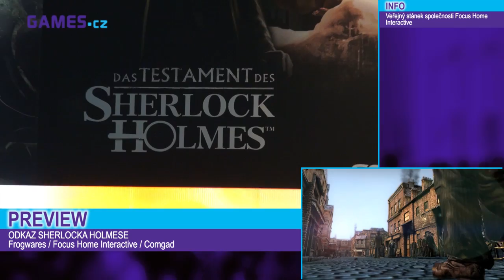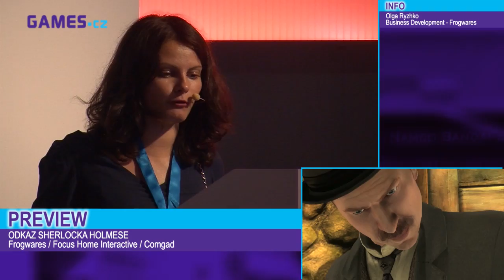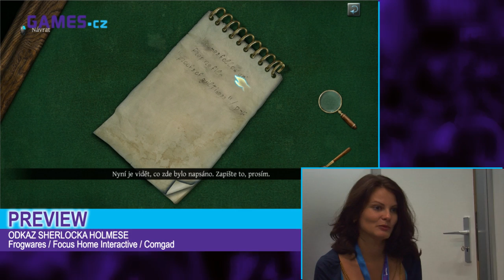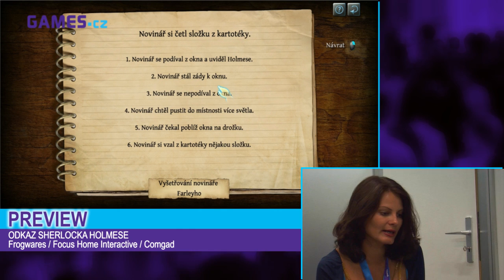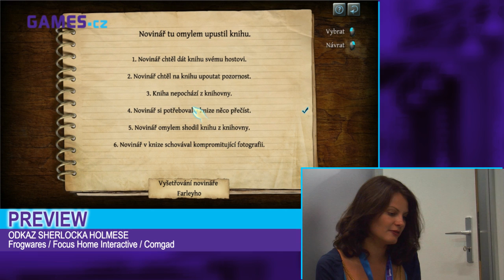Adventurní speciál GC 2012: Odkaz Sherlocka Holmese